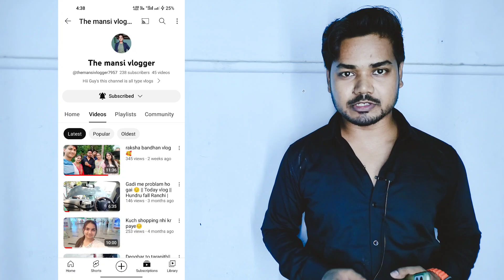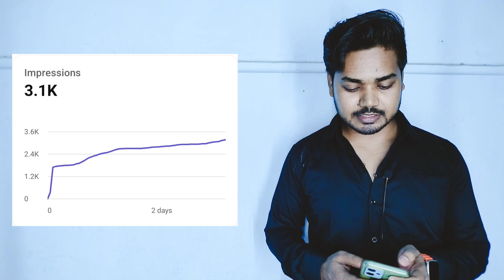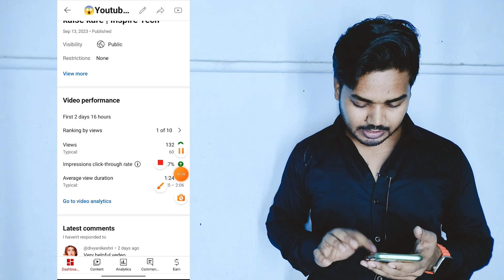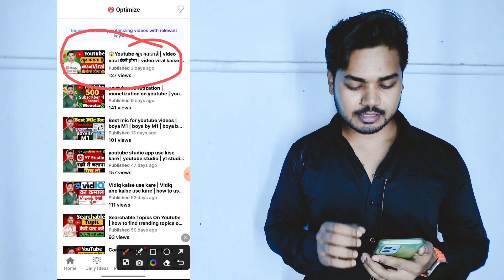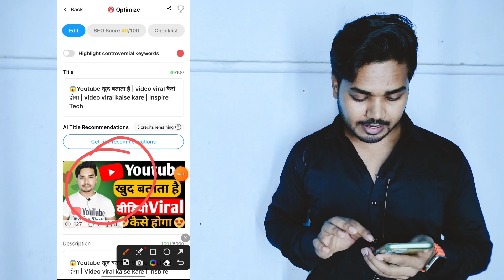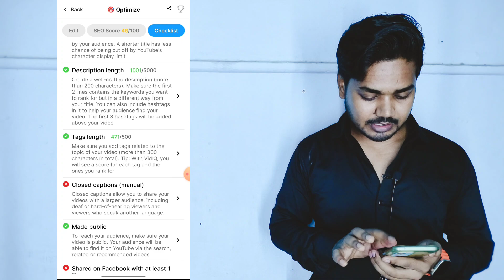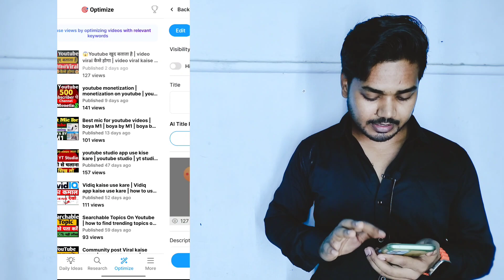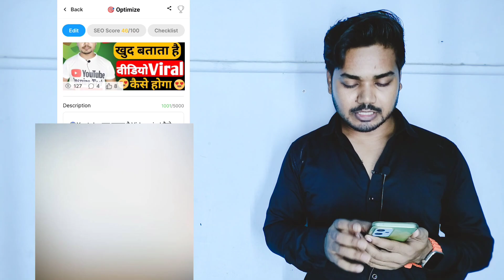views kaise badhaye | views nahi aa raha to kya karen | views kaise badhaye youtube par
youtube par views kaise badhaye | how to increase views on youtube | video par view kaise badhaye

hii guys swagat hai aap sabhi ka mere is channel pe dosto is video me aapko views kaise increase Kiya jata hai wo batane wala hu agar aapke bhi video me views ki problem hai to aap is video ko complete ✅ dekhna aapko is video me views badhane ka comple process batane wala hu

video boost kaise karte hain
video boost karne se kya hota hai
video boost youtube
20 25 views aa raha hai kya karen
20 30 views aa raha hai